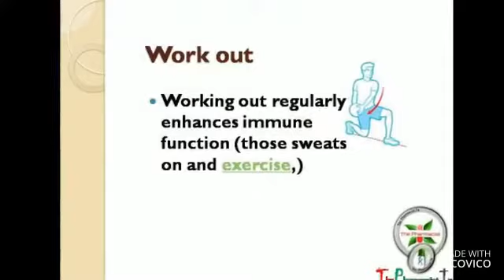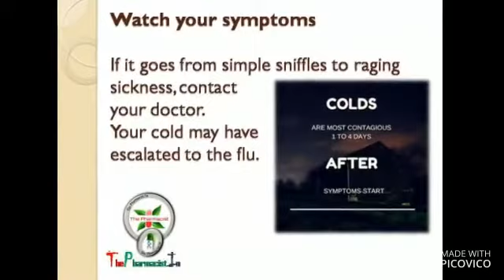Healthy Tips On Cold and Flu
The Pharmacist.In, Is going to introduce and recognize the role of pharmacist to the world.